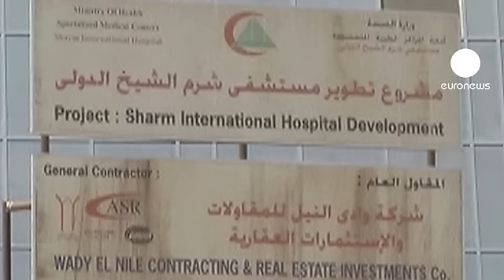النيابة العامة المصرية تقرر...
قرر النائب العام المصري حبس الرئيس المصري السابق محمد حسني مبارك ونجليه جمال وعلاء مبارك لمدة خمسة عشر يوماً، في إطار التحقيقات الجارية في الاعتداءات على المتظاهرين خلال الثورة المصرية التي نجحت في إسقاط الرئيس السابق محمد حسني مبارك والعديد من الشخصيات السياسية المحيطة به.